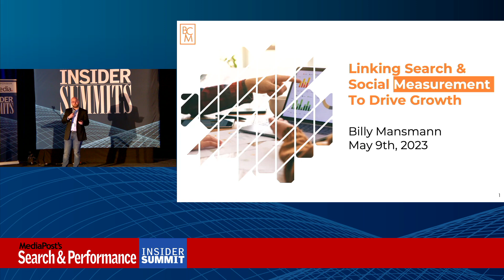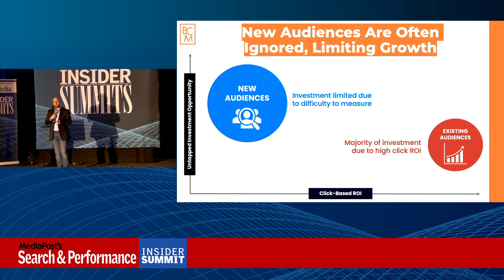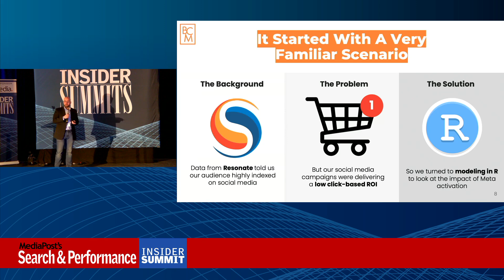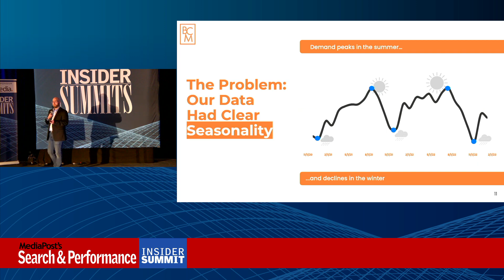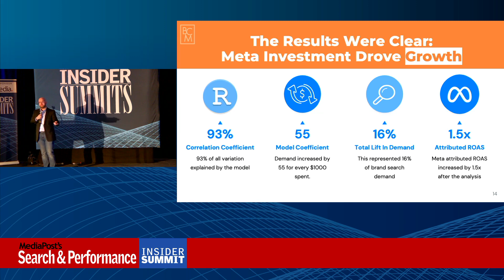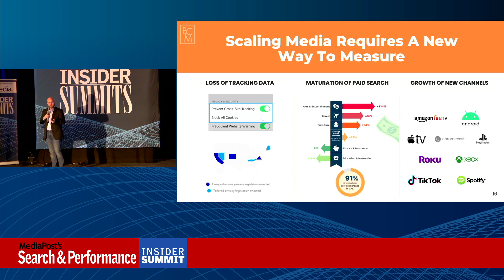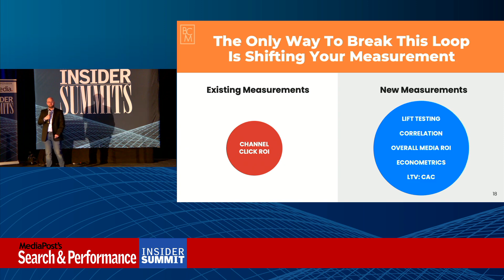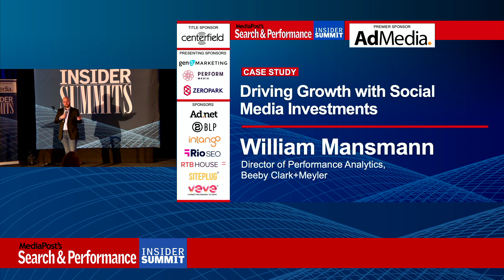Case Study: Driving Growth with Social Media Investments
The impact of social media investments on the performance of paid search campaigns has been a long-standing question for eCommerce advertisers. Many advertisers have mature paid search programs that demonstrate a high return on ad spend, but struggle to scale growth to other channels like social media, due to limitations in measurement systems, particularly direct attribution. Billy Mansmann, Director of Performance Analytics at Beeby Clark+Meyler, will share his approach that found a significant positive relationship between Meta spend and branded search impressions.